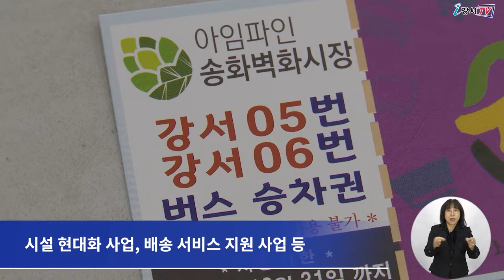[CC] 마을버스 무료 승차권 드려요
강서구가 주차시설이 부족한 전통시장을 이용하는
고객들의 불편을 줄이기 위해
시장 내에서 만 원 이상 구매한 고객을 대상으로

까치산시장, 화곡 본동시장, 송화 벽화 시장,
방신 전통시장, 남부골목시장 등 5곳이며
강서 01, 02, 03, 05, 06, 07번 등 6개 노선을 이용할 수 있습니다.

고객센터와 시장 내 행사장에서 교환할 수 있으며

한편 강서구는 전통시장 활성화를 위해
시설 현대화 사업, 배송 서비스 지원 사업 등
다양한 사업을 진행하고 있습니다.

 - 영어 : 이명준
 - 중국어 : 강형월
 - 일본어 : IWAYA_SATOMI
 - 베트남어 : Do Thi Kieu Trinh